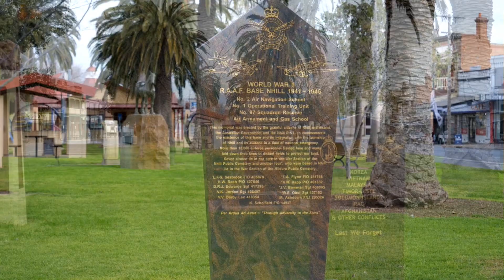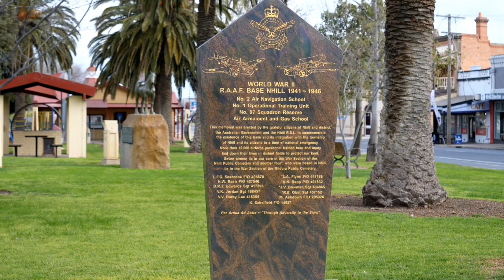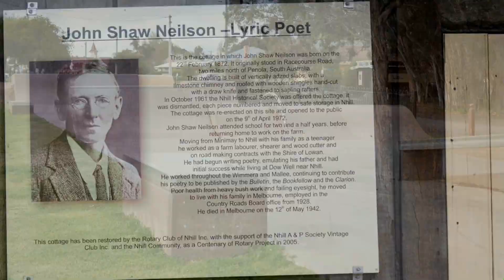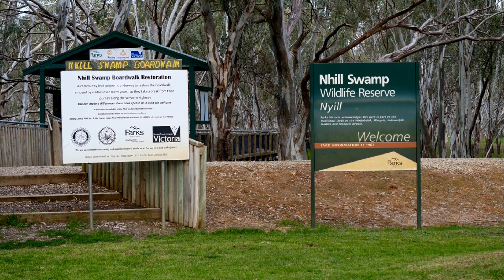Ernesto Cortazar - Playful Wind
Australia - Nhill Victoria